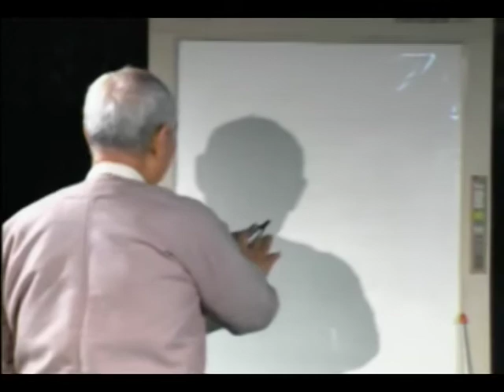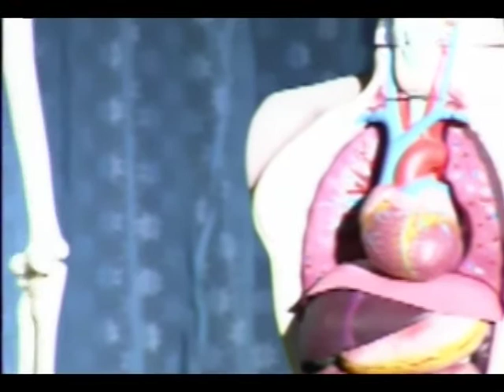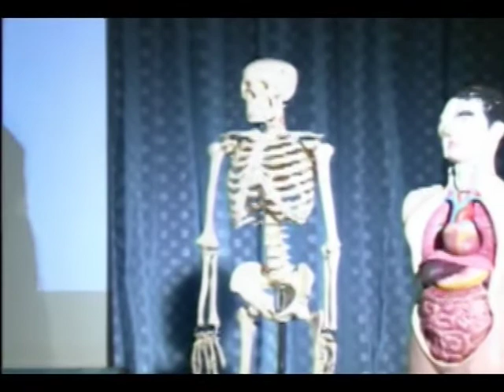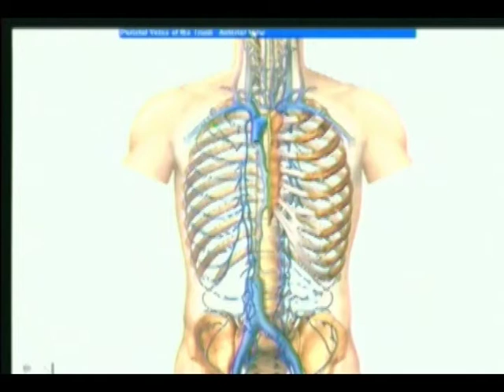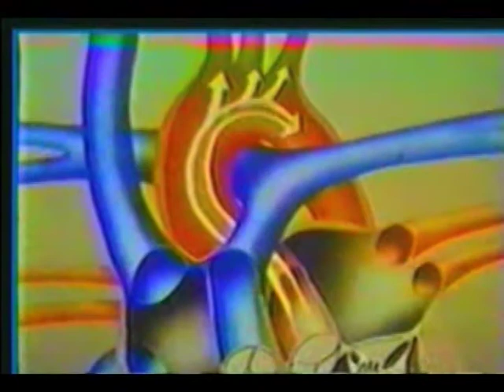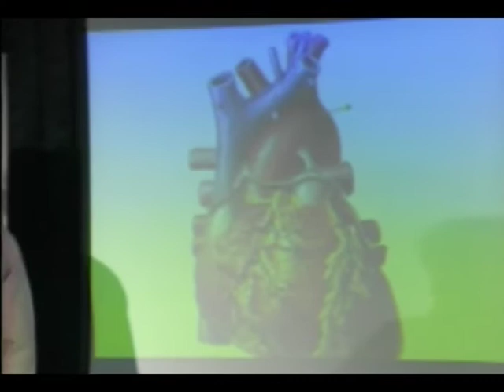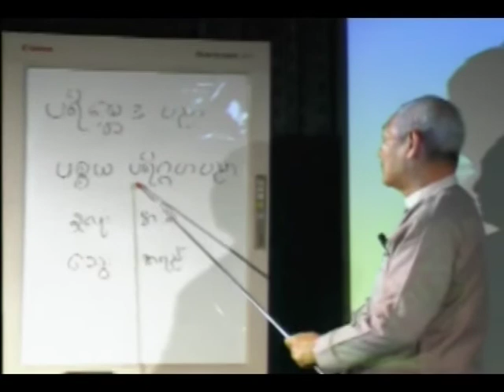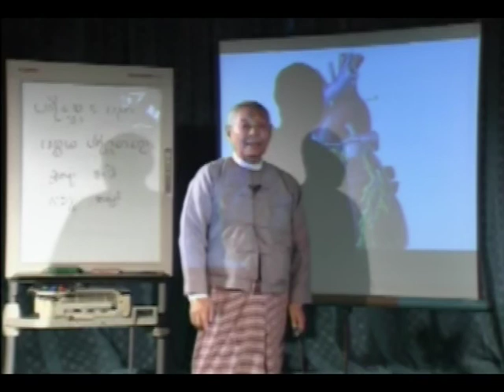day 3 A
day 3 A - Yangon 2013 Dec